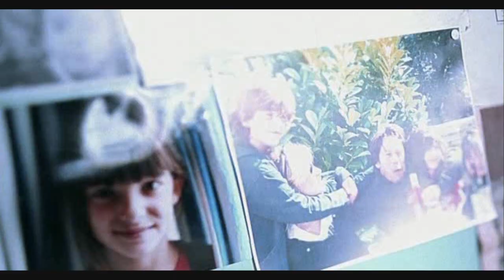Explosions In The Sky - Your Hand In Mine (with strings) (The Diving Bell And The Butterfly)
Video footage: The Diving Bell And The Butterfly (Julian Schnabel)
Music: Your Hand In Mine (with strings) (Explosions In The Sky)